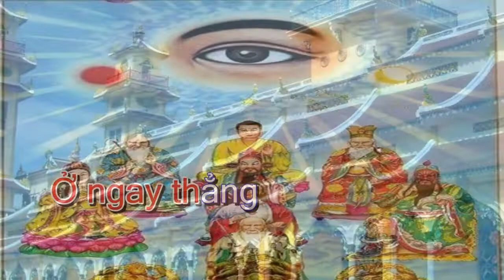HỌC ĐẠO CẤP CAO ĐẲNG.Phần 6 TRIẾT PHẬT GIÁO 2